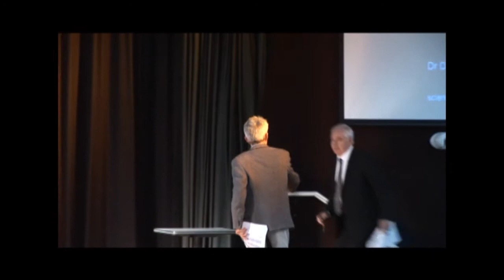2.1 Carbon Tax - The Facts - Lord Monckton, Dr David Evans, Ms Jo Nova